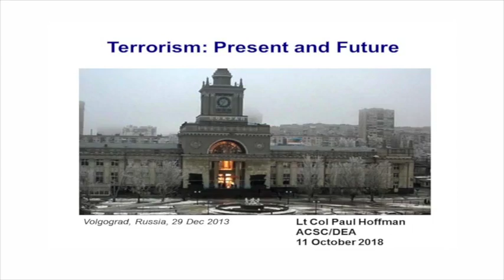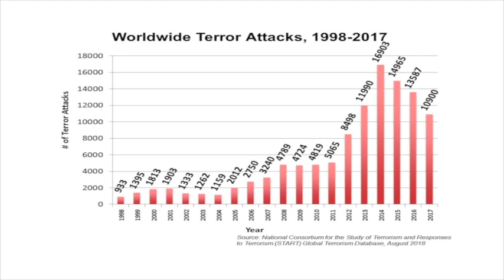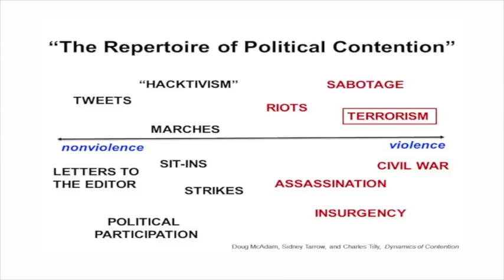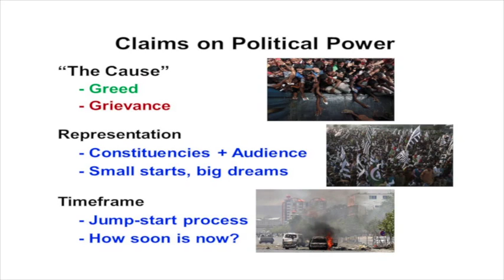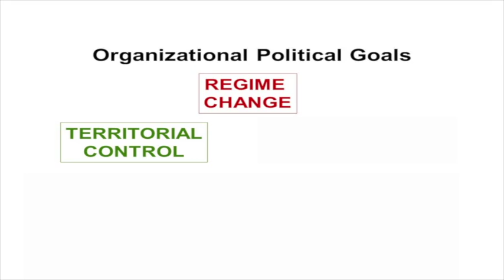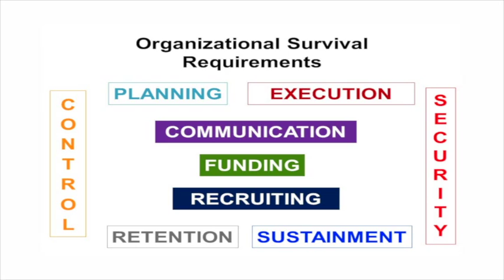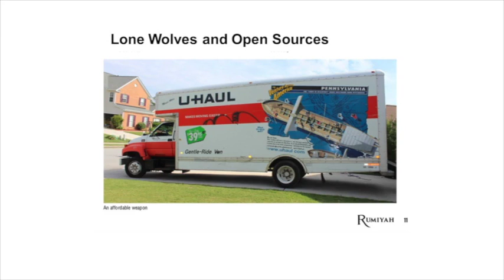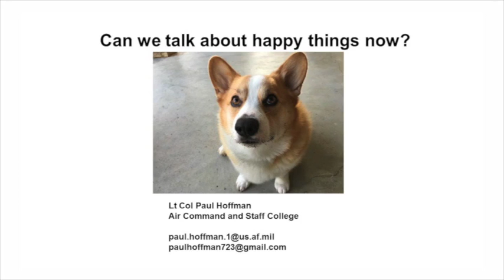STRAT Talks - Terrorism Present and Future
USSTRATCOM HQ hosted three professors from the Air War College on Offutt Air Force Base, Neb., Oct. 11, 2018. Topics discussed ranged from warfare modernization to commercial technologies non-state actors are using within USSTRATCOM mission areas.

Presenters:
- Paul J. Springer, PHD, discusses Revolutions in ‘Military Affairs: Military Robotics and 21st Century Warfare,’ and portions of his new book, Outsourcing War to Machines, the development of military robotics, the legality/morality use in combat, and the likely direction of future developments.
- S. Michael Pavelec, PHD, examines ‘The Future of War.’
- Lt Col Paul Hoffman, PHD, USAF, is a terrorism scholar who discusses ‘Terrorism Present and Future.’ Violent Extremist Organizations and current threats potentially entering into USSTRATCOM mission space.